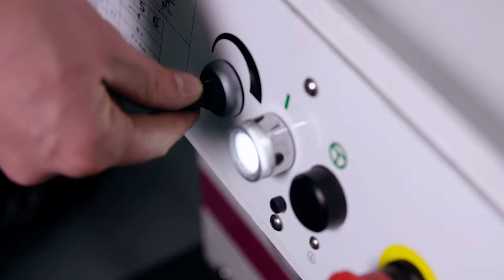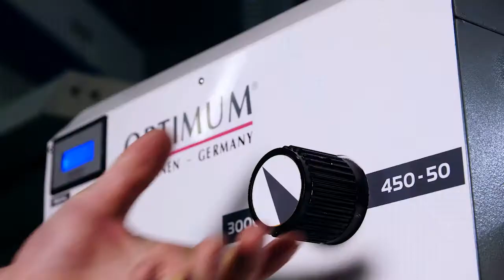Optimum_TZ4V_NL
Precisie draaibank met hoog koppel, Siemens inverter vario aandrijving en digitale positieaanduiding Newall DP700 op 3 assen en snelwissel beitelhouder.